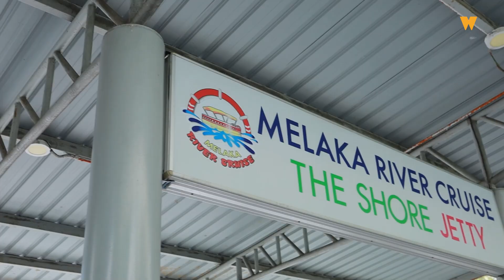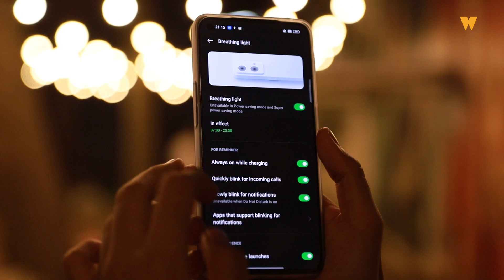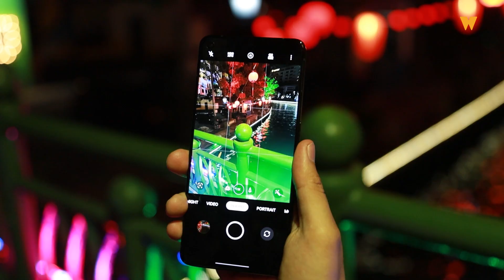Siri OPPO Reno7 Untuk Pasaran Malaysia, Ada Ciri Rahsia Yang Rare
Video kali ini kita melihat siri OPPO Reno7 baharu yang akan masuk ke pasaran Malaysia tak lama lagi.